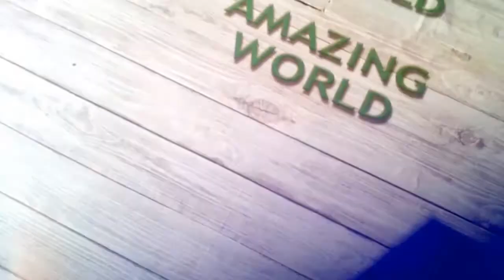neck design for churidar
Kurti NECK design Cutting and Stitching, Latest NEW Kameez,

INDIAN STATE LANGUAGES are Hindi, Telugu, Tamil, Kannada, Malayalam, Oriya, Maratha, Gujarati, Bengali, Punjabi,

How to make NECK design,